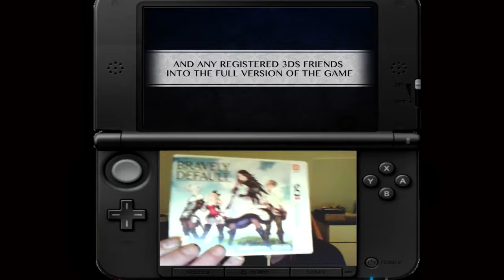Bravely Default 3DS - The Review (Spoilerfree)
My review for the Square Enix title "Bravely Default - Fairy Flies" released for the Nintendo 3DS.